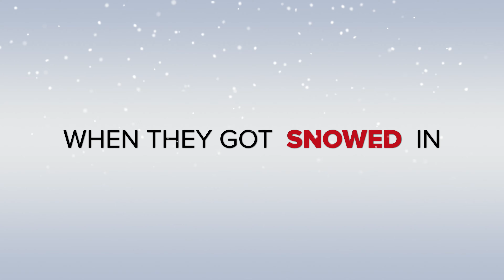Nature Treks Trailer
You never know what's going to come out of the woods.

Videographer: Sherifa S
Video editor: Sherifa S

The gorgeous setting of my journey. I would like to share..!
In this video we’ll walk you through:
- Nature
- Travel
- Cooking

Our channel is all about base on natural beauty of nature.